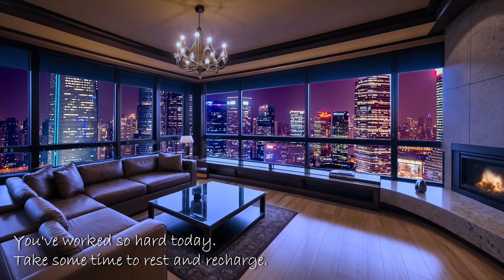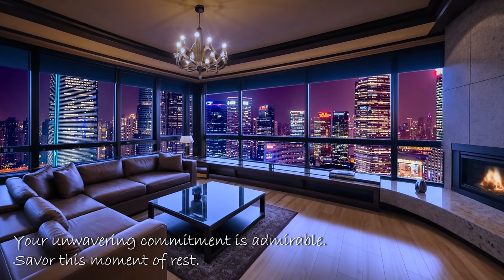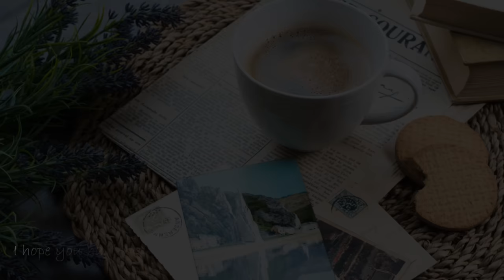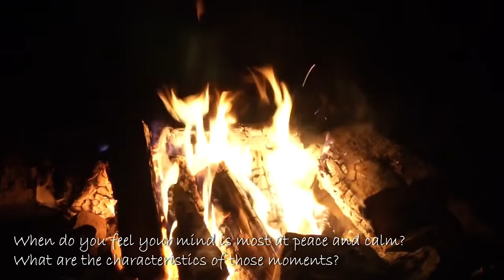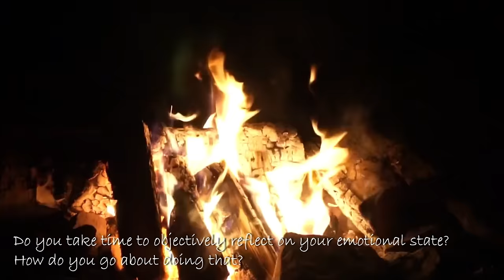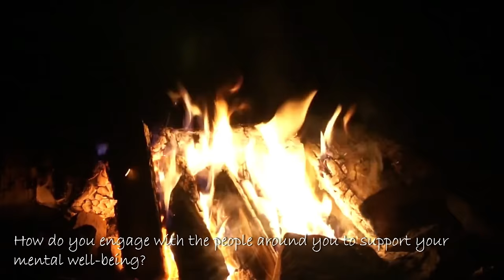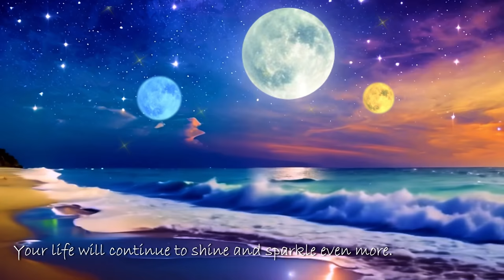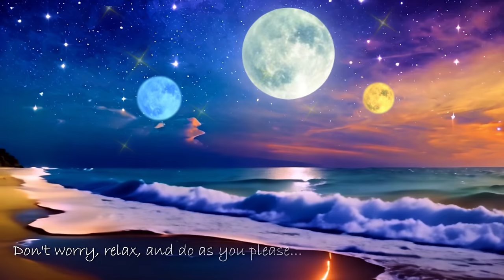Relaxing Music Bossa Nova Album : Music Video Collection : Mayer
Album Name: "Bossa Nova Rhapsody"
“Relax and Healing Bossa Nova Album : 17 Music Video Collection” is an album that brings together 17 music videos featuring relaxing Bossa Nova rhythms.
This collection invites listeners to escape the hustle and bustle of daily life and enjoy peaceful moments. With beautiful visuals, including serene ocean scenes, this track aims to soothe and resonate with your heart.

01. 0:00 Dawn at Corcovado
02. 3:53 Passion Fruit
03. 7:51 Melody of the Heart
04. 10:58 Nostalgic Samba
05. 15:59 Secret Garden
06. 19:47 Sunset Avenue
07. 24:02 The Road to Happiness
08. 27:35 Blue Harmony
09. 31:01 Floral Note
10. 34:22 Samba After the Rain
11. 36:42 Cocktail Samba
12. 39:04 Samba of Love
13. 41:41 Magical Moment
14. 45:58 A Moment in the Cafe
15. 49:10 Ocean Dream
16. 52:06 Echo in the Valley
17. 55:50 Samba de Luna